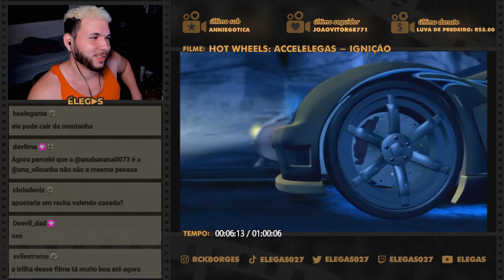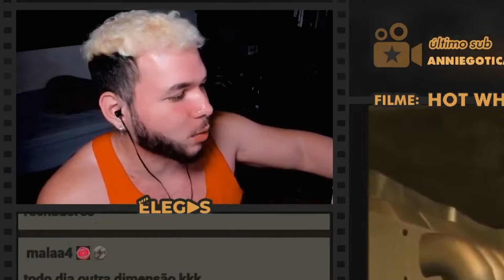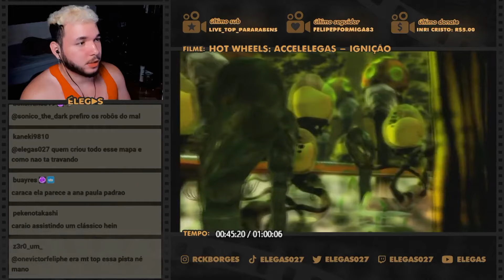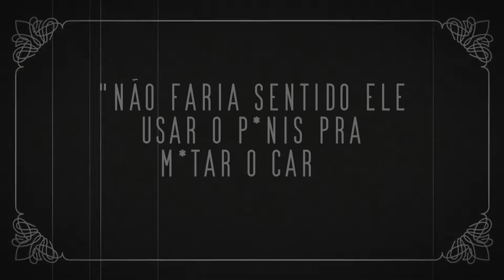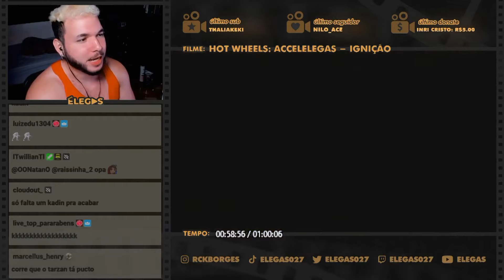TEM DIMENSÕES PARALELAS EM HOT WHEELS?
Assistindo e comentando o filme Hot Wheels: AcceleRacers - Ignição

00:00 inscreva-se
00:10 siga-me no instagram: @rckborges
07:00 twitter: @elegas027